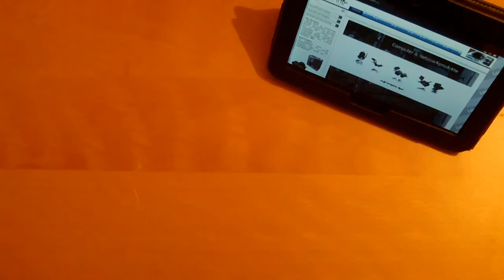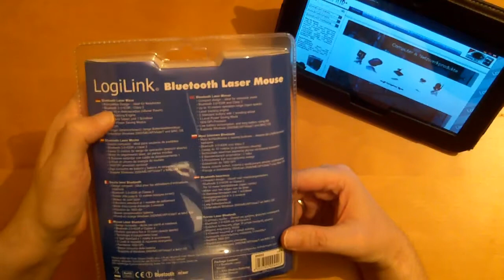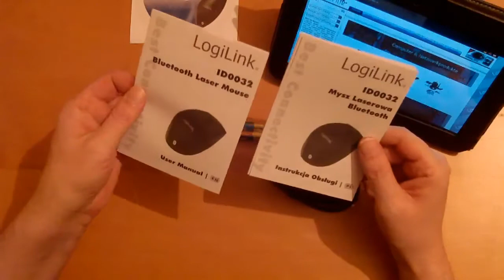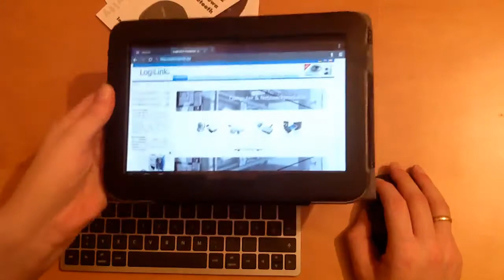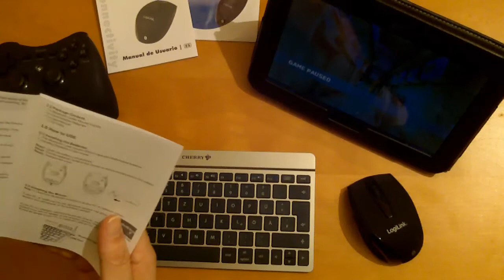Unboxing/Test - LogiLink Bluetooth Laser Mouse - German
Hier das Unboxing der LogiLink Bluetooth Laser Mouse. DIese Mouse macht einfach Spass und ist eine echt coole Mouse. Ich kann nur dazu sagen - Zugreifen !

15,50 Euro Amazon